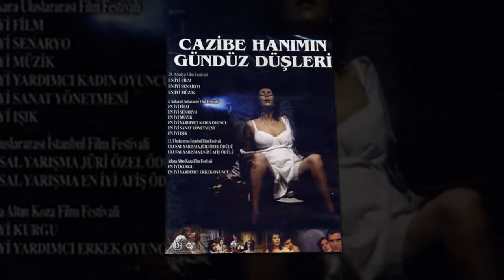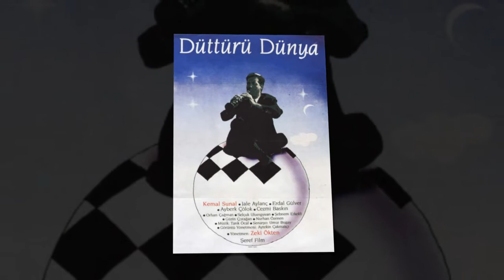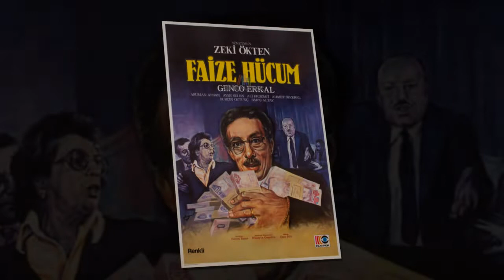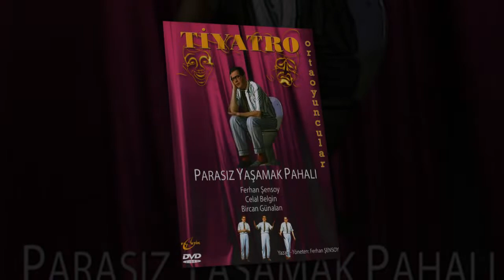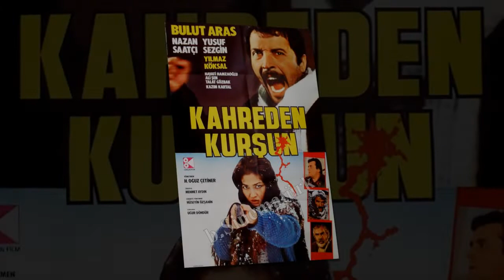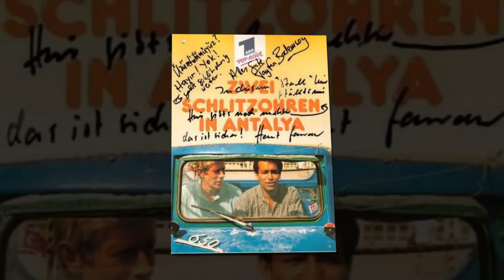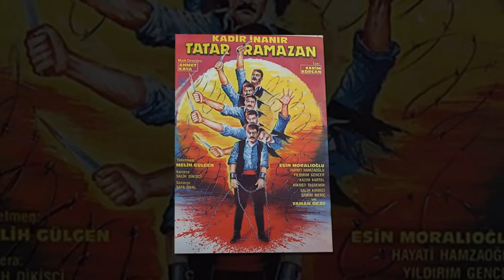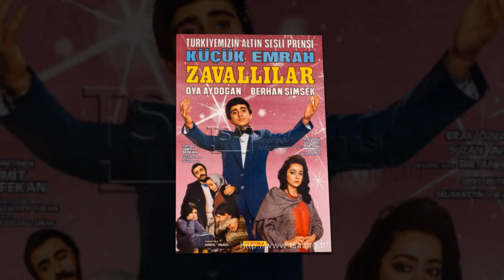YAMAN OKAY FİLMOGRAFİSİ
Merhaba Dostum
Öncelikle Zaman Ayırıp videomu izlediğin için TEŞEKKÜR EDERİM.
Sana bu videoda Usta Oyuncu Yaman Okay'ın rol aldığı filmlerin ve dizilerin ayrıca seslendirmesini yaptığı filmlerin afişlerinden oluşan slayt gösterisini izleyeceksin.
İyi Seyirler.